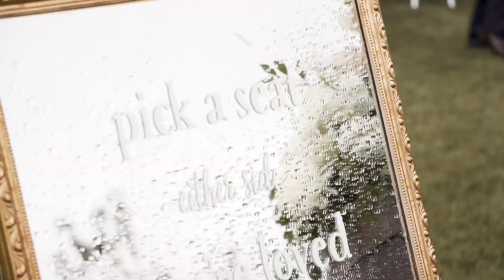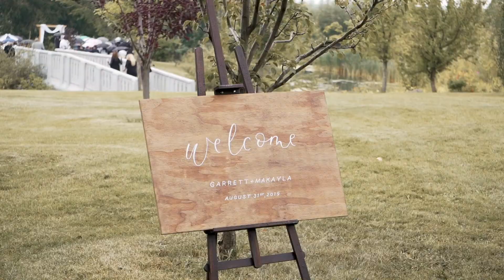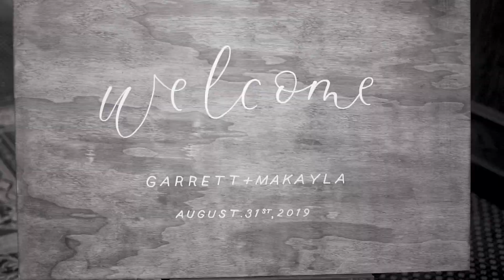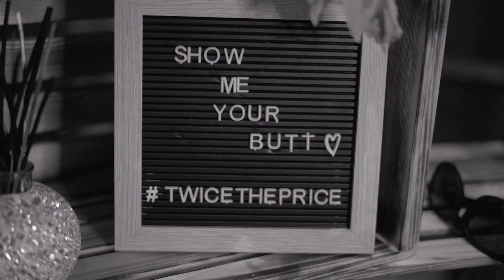Makayla & Garrett // August 31, 2019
Makayla and I worked together a couple years ago, and I was thrilled to shoot her wedding for her!
It was touching to see and hear the story of her and Garrett's love over the last eight and a half years.

Dress: Novia Mia Bridal, Red Deer

Florals: Sandalwood Flowers, Sylvan Lake

Makeup: Hair and Makeup by Beauty by Skye, and Jordan Svoboda

Hair: Salon Wild, Red Deer

Photography: Jessica Kaitlyn Photography, Red Deer